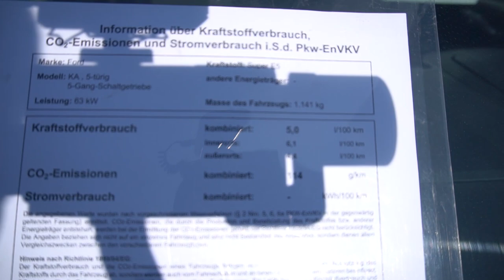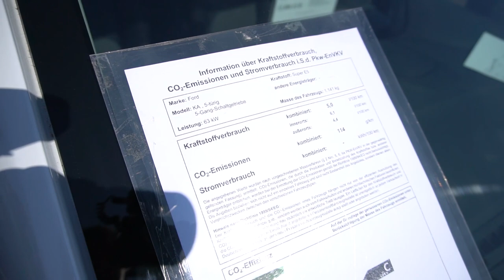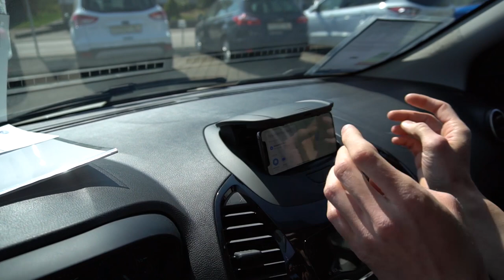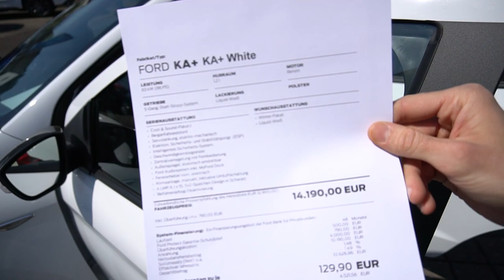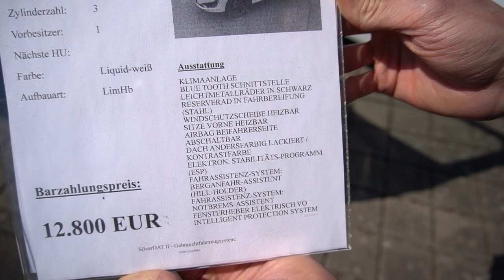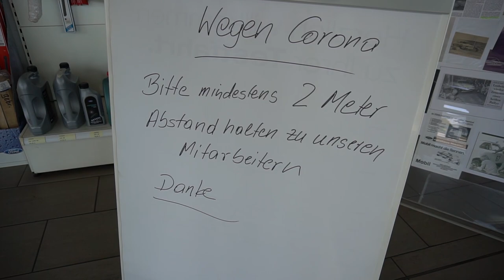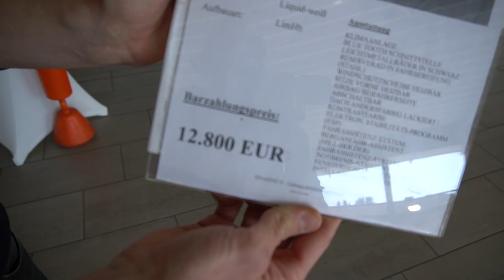Ford KA+ 2020 ausführliche Vorstellung Review Preview Overview Complete Walkaround